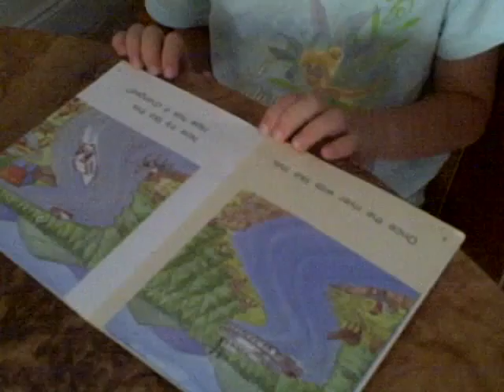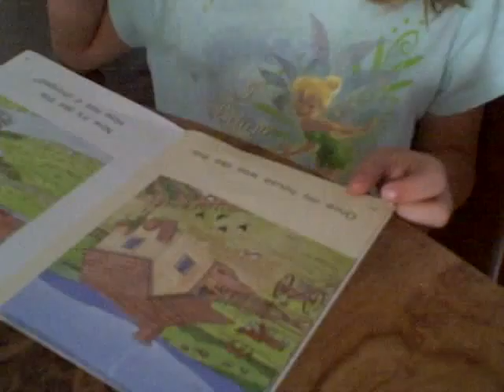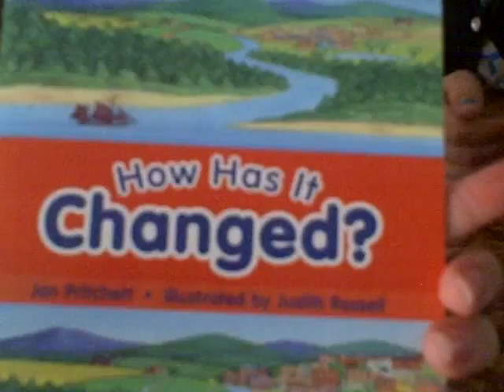How Has It Changed?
Jazzy reading a book Tricia brought home for her homework. She only needed help with 2 words!